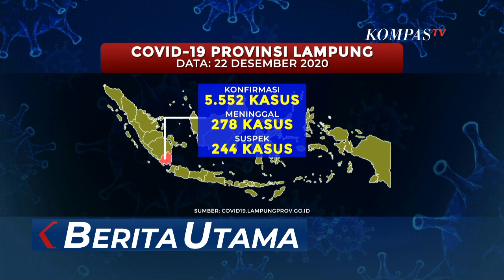Perjuangan Tenaga Kesehatan dan Keluarga Sembuh dari Corona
LAMPUNG, KOMPAS.TV - Bagai tersambar petir di siang bolong, saat Dian Novita, seorang perawat yang bertugas di Rumah Sakit Umum Daerah, Abdul Moeleok Bandar Lampung, mendapat kabar bahwa dirinya terkonfirmasi covid-19.

Tak disangka, tempatnya sehari-hari bekerja menyelamatkan nyawa orang lain, saat itu menjadi tempat dirinya untuk menjalani isolasi.

Suaminya lebih dulu terkonfirmasi positif covid 19. Keduanya mengalami gejala, hingga diisolasi di tempat yang sama.

Namun, hati Dian Novita semakin hancur, bukan hanya karena harus berpisah dengan ketiga anaknya, tapi juga karena ketiga anaknya juga menunjukan hasil positif covid-19 setelah menjalani uji swab.

Melihat keadaan itu, dan atas seizin dokter, Dian Novita, suami, dan ketiga anaknya, melanjutkan perawatan dan isolasi mandiri di rumah.

Satu bulan lebih berjuang sembuh dari covid-19, hingga akhirnya pada awal November lalu Dian dan seluruh anggota keluarganya dinyatakan sembuh.

Sebagai wujud rasa syukurnya, dian dan suami kini rutin membantu orang-orang terdekatnya yang sedang menjalani isolasi mandiri.

Sepulang kerja, Dian menyempatkan untuk membeli sejumlah vitamin dan buah, lalu bersama suami ia mengantarkannya hingga di depan pintu rumah.

Tak hanya itu, menjadi penyintas Covid-19, membuat dian dan keluarga, kini semakin disiplin mempraktikan 3M, seperti rajin cuci tangan, serta membawa perlengkapan pribadi sendiri.

Begitu juga saat berinteraksi dan berkumpul bersama keluarga, dian tak bosan-bosan untuk selalu mengingatkan pentingnya memakai masker kepada suami, anak-anak, dan orang tuanya.

Serta menjaga pola hidup sehat, dengan rutin mengonsumsi makanan dan minuman yang bergizi.

Baginya usaha yang ia lakukan adalah cara untuk menjaga agar tak kembali tertular atau justru menjadi penular covid 19.